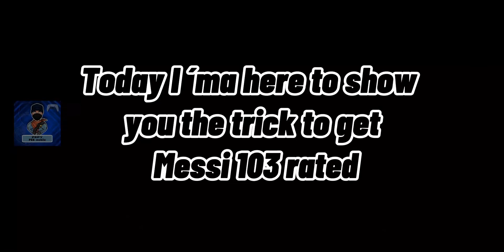100% trick to get 103 Messi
Only Pes , Pes actuality , new eFootball, Pepy PES mobile , Trick to get iconic moment

__follow me on Instagram. I answer all           __messages😇